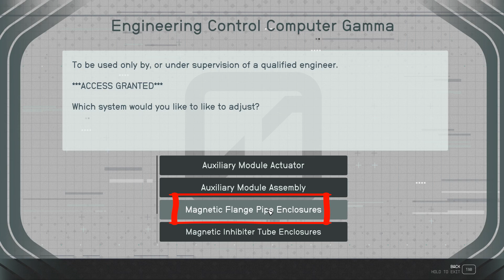Starfield First Contact Full Gameplay